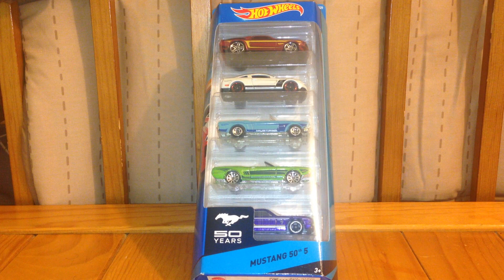HOT WHEELS LIBERANDO PACK 50 AÑOS MUSTANG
INCREIBLE PACK DE 5 PIEZAS